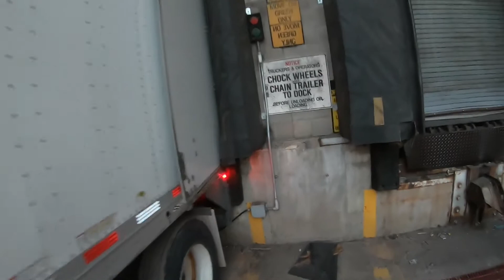Back to Being a Yard Spotter??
In this video we are spotting some trailers at a mill.